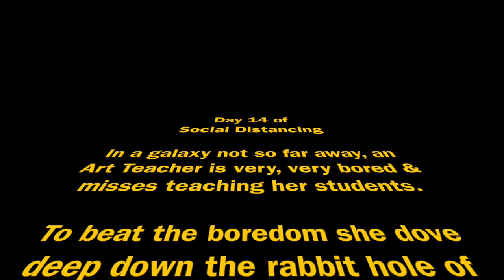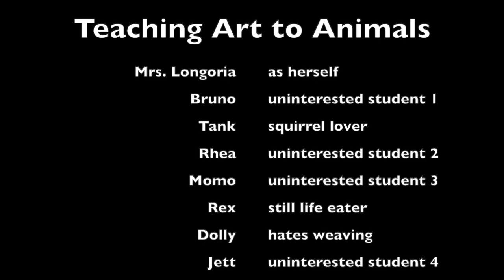Teaching Art to Animals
This is what happens when an Art Teacher misses her students.